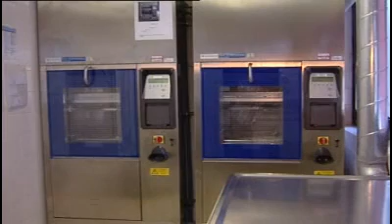"Ziekenhuis Bernhoven slordig met wasmachines"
Ziekenhuis Bernhoven in Oss en Veghel is vorig jaar slordig geweest met het in gebruik nemen van nieuwe wasmachines waarmee apparatuur wordt schoongemaakt. Het testen van deze wasmachines was nog niet afgerond. De leiding van Ziekenhuis Bernhoven onderschrijft de conclusies van de Inspectie voor de Gezondheid.